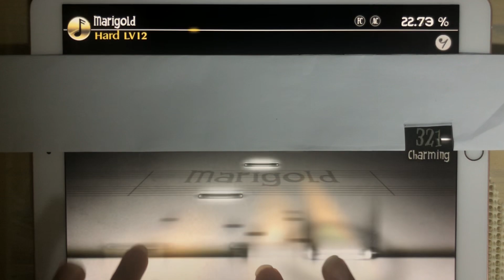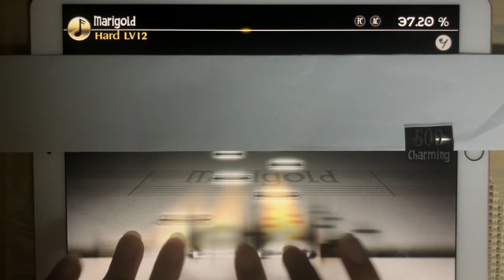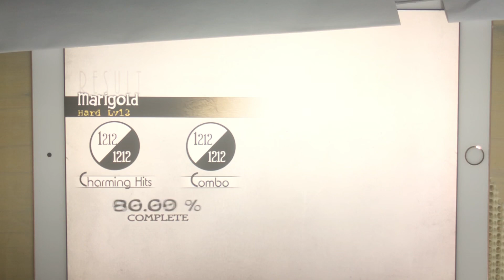[60FPS] [Deemo] Marigold (Hard) 100% AC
중간 폭타 진행중에 가리개가 조금 내려가버려서 위험했는데 잘되서 다행입니다 ㅎㅎ